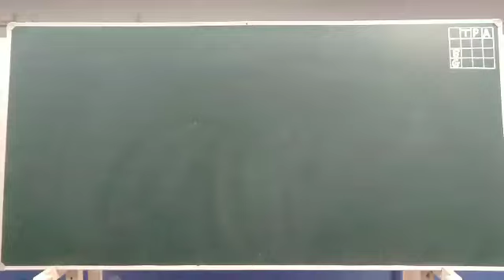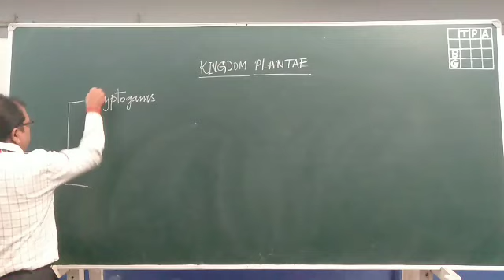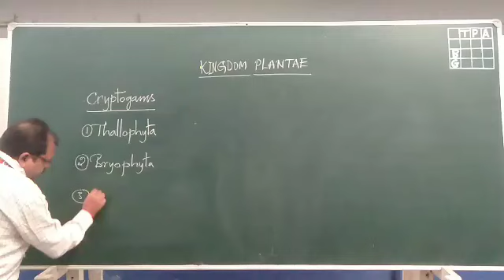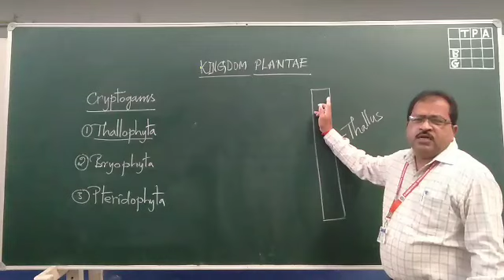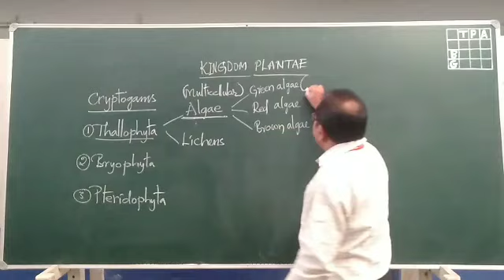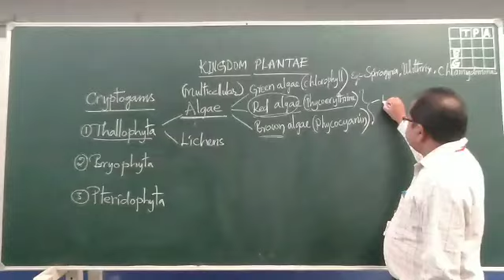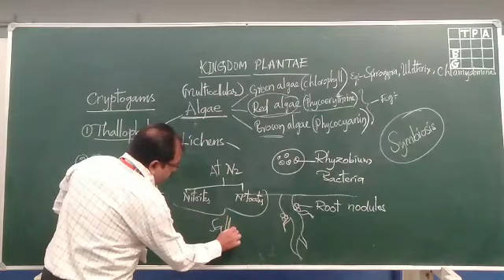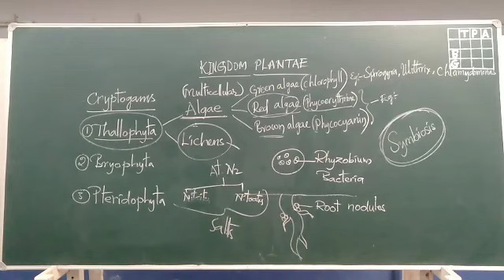Diversity of Living Organisms 6